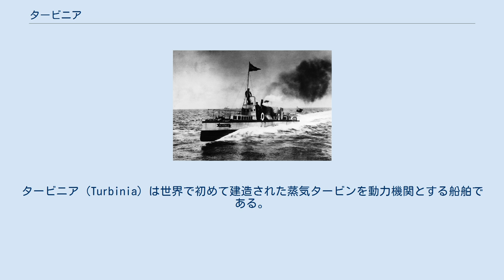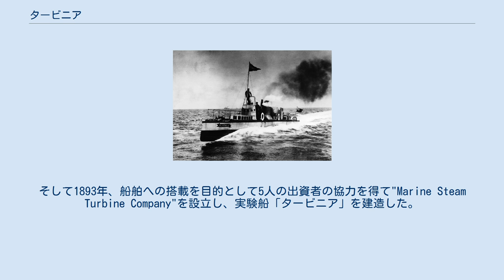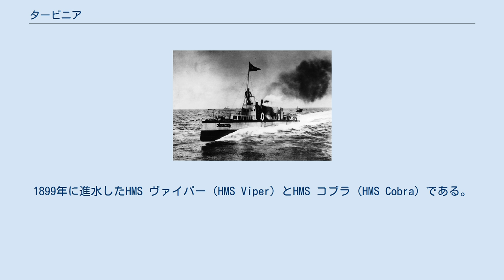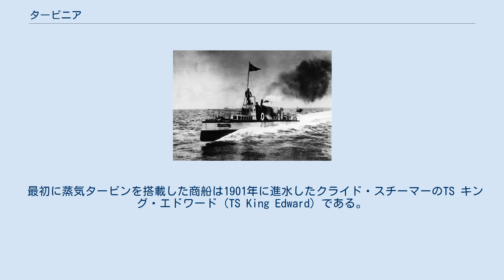タービニア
タービニア（Turbinia）は世界で初めて建造された蒸気タービンを動力機関とする船舶である。
1894年に進水し、その時点で世界最速の船舶であった。
排水量 44.5 トン、全長 31.6 m（103 ft 9 in）、全幅 2.7 m（9 ft）、喫水 0.9 m（3 ft）。
3段軸流式パーソンズ蒸気タービン、2,000 馬力。
3軸でそれぞれ3個のスクリューを駆動した。
速力 34.5 ノット。
 1897年のスピットヘッド観艦式において従来のレシプロ式蒸気機関に対する蒸気タービンの優位性を劇的に知らしめ、各国の軍艦の標準的な装備となった。
現在はニューカッスルのディスカバリー・ミュージアム（The Discovery Museum）に保存されている。
 チャールズ・アルジャーノン・パーソンズは1884年、蒸気タービンを発明した。
そして1893年、船舶への搭載を目的として5人の出資者の協力を得て"Marine Steam Turbine Company"を設立し、実験船「タービニア」を建造した。
 タービニアは1894年8月2日に進水した。
当初はスクリューの回転数が早すぎてキャビテーションが発生した。
そこで推進軸を3軸に増やして3基のスクリューを取り付けた。
その結果、34 ノット（時速 63 km）で航行することができた。
 パーソンズは海軍に蒸気タービンの採用を働きかけたが受け入られなかった。
1897年6月26日、スピットヘッドで行われたヴィクトリア女王即位60周年記念観艦式において、タービニアは事前の予告なしにエドワード皇太子や諸外国の賓客の前に姿を現した。
 タービニアはその場にいた船のどれよりも速く、2列に並んだ巨艦の間を競走して、皇太子をはじめとする人々の眼前で何のお咎めも受けずに加減速を繰り返した。
そして阻止しようとする海軍の警戒艇を簡単に振りきり、航跡でそれらを翻弄した。
それは大胆かつ鮮やかなお披露目であった。
 この後、パーソンズはタービニア ワークスを設立して 2隻の蒸気タービン推進の駆逐艦を海軍に納入した。
1899年に進水したHMS ヴァイパー（HMS Viper）とHMS コブラ（HMS Cobra）である。
1900年にはタービニアはパリまで航行してパリ博覧会に展示された。
 最初に蒸気タービンを搭載した商船は1901年に進水したクライド・スチーマーのTS キング・エドワード（TS King Edward）である。
 1905年、海軍省は以後のイギリス軍艦はことごとくタービン推進とすることを決定した。
そして1906年、最初のタービン推進の戦艦である「ドレッドノート」が進水した。
 タービニアは1927年にタイン川の南の入り江を横切る時に衝突され二つに引き裂かれたが1960年に修復されニューカッスルの科学技術博物館(後に軍用車博物館に改名)に展示された。
2000年に重要収蔵物に指定され改装されニューカッスルディスカバリーミュージアムの目玉となっている。
タービニアの展示室周辺は改装され吹き抜けの3階から一望できる。
 ^ Turbine - Birr Castle Demesne Archived 2007年9月27日, at the Wayback Machine. ^ Charles Parsons